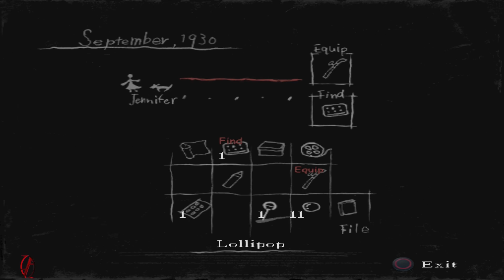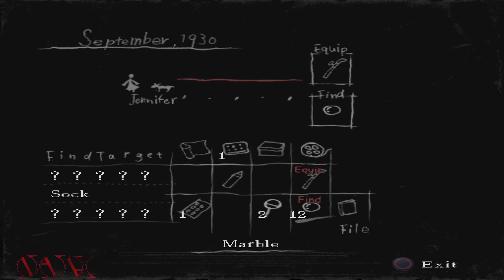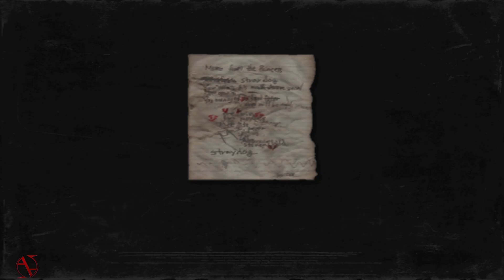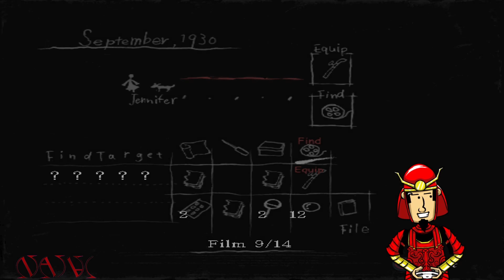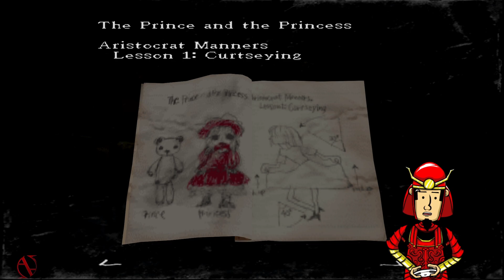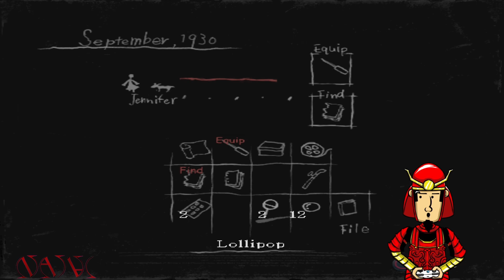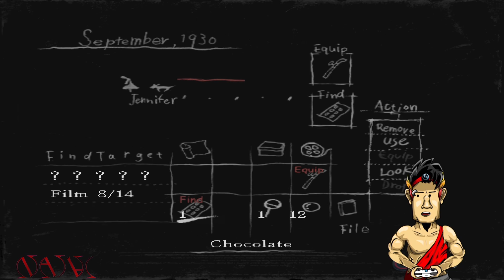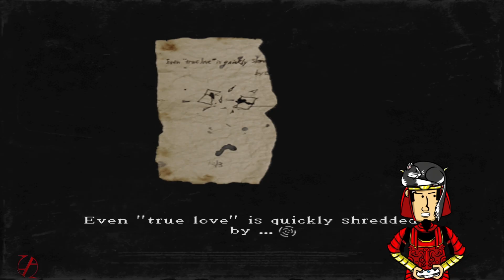Natal Plays Rule of Rose | The Goat Sisters [6/10]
Rule of Rose, developed by Punchline and released in 2006, offers a disturbing and emotionally charged survival horror experience set in 1930s England.

Players navigate a twisted orphanage filled with psychological torment, cryptic puzzles, and brutal enemies, all while unraveling a dark and tragic story centered on themes of childhood trauma and power struggles.